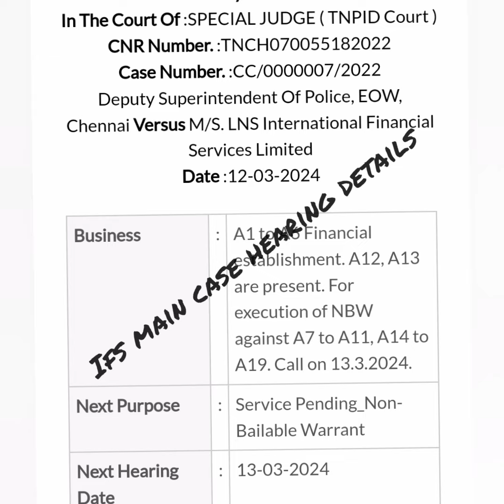March 12, 2024 ifs main case details